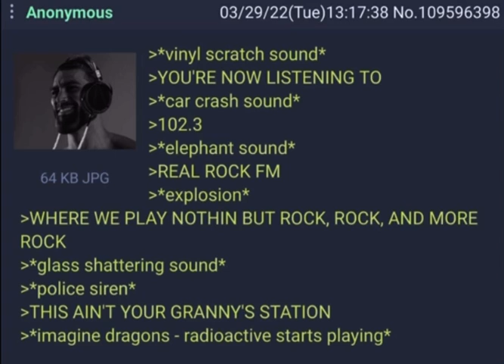REAL ROCK FM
Source: u/le_fancy_walrus